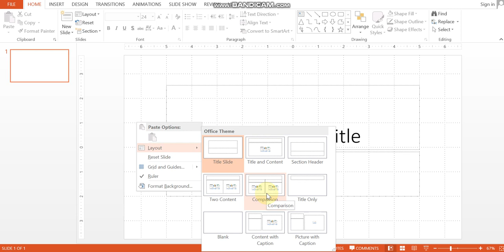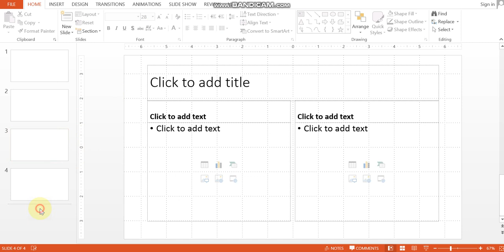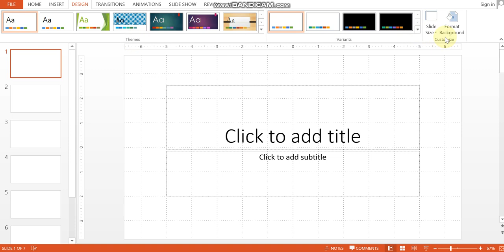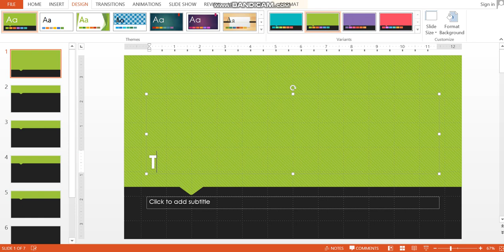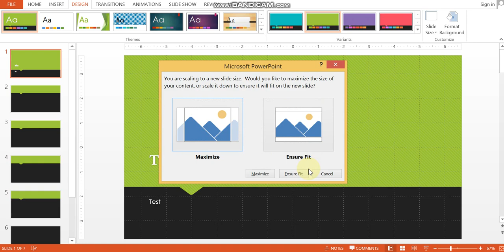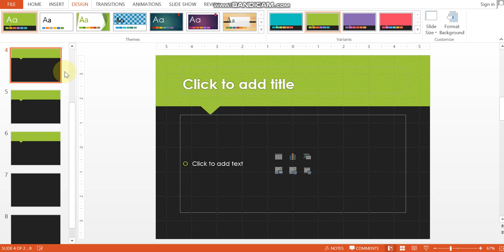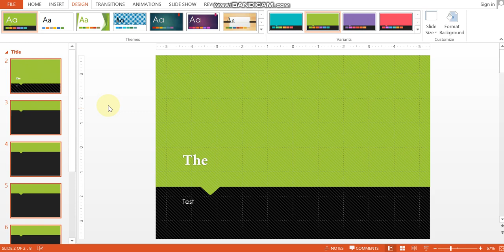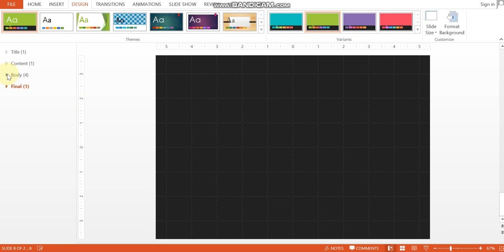Power point 2013 - Adding Section& Slides and Changing Layout & Design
Practical - 13
In this Video, we are going to explain how to add section between slides, add more slides, change slide designs, background color and Layouts for each slides in PowerPoint 2013.